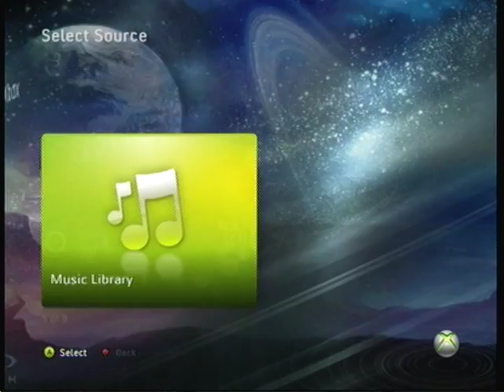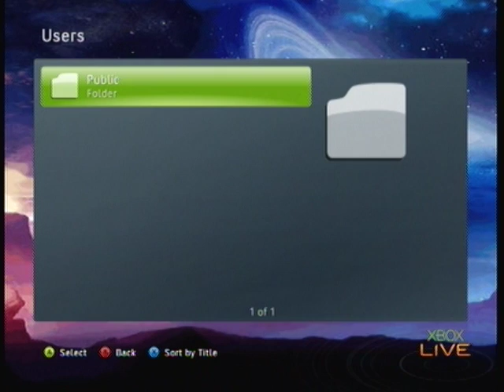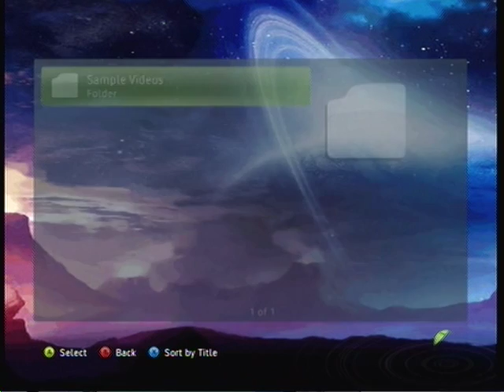Dazzle Capture Card Test On My Xbox 360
So I finally got a capture card. It's pretty cool.